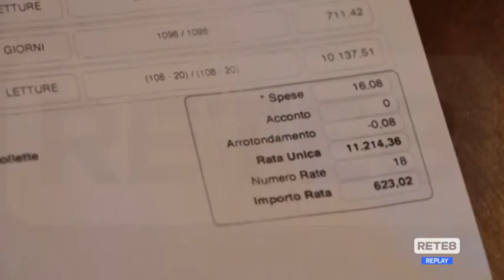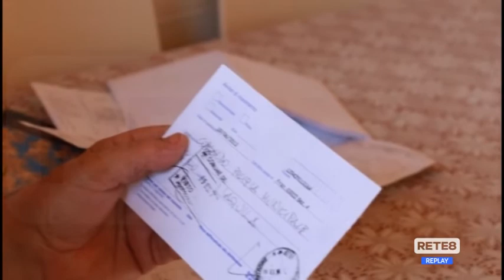L’Aquila - Ok a riscossione coattiva bollette insolute del Progetto Case